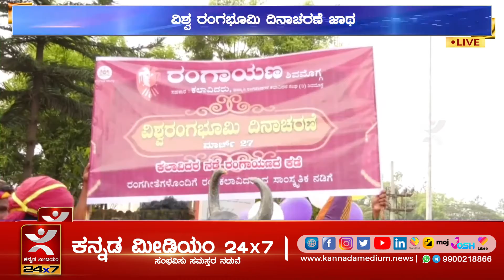Word Theater Day: ವಿಶ್ವ ರಂಗಭೂಮಿ ದಿನಾಚರಣೆ ಜಾಥ